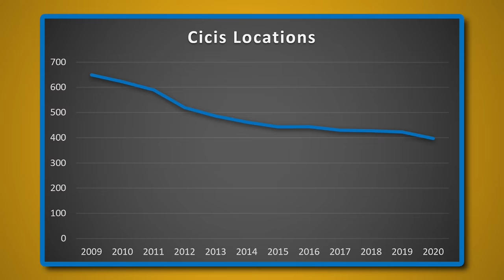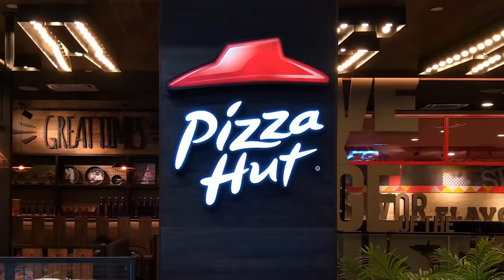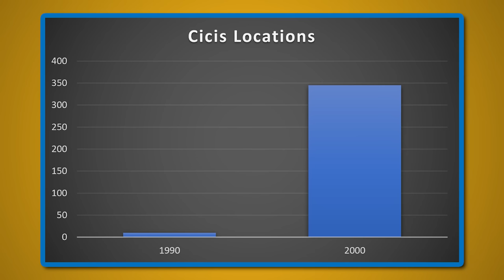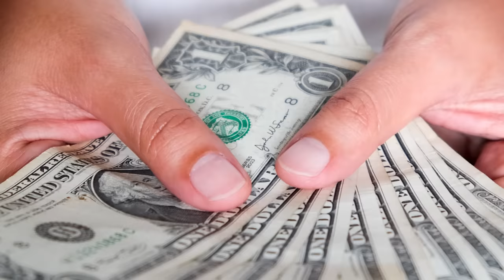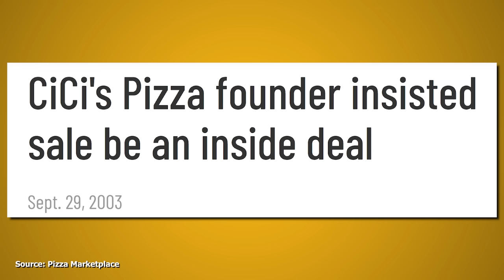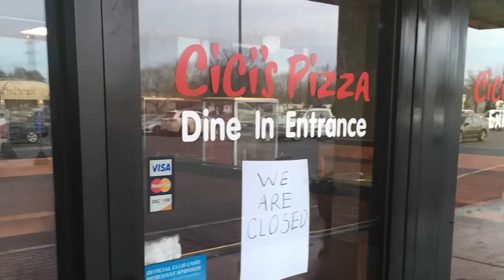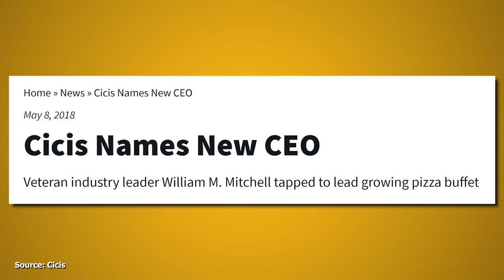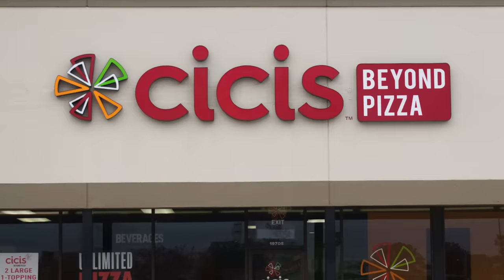The Decline of CiCi's Pizza...What Happened?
Cici's pizza has been on the decline for more than a decade now. What was once the 5th largest pizza chain in the U.S. has fallen to number 10. This video takes a look at how they grew so large and theorizes where they went wrong.